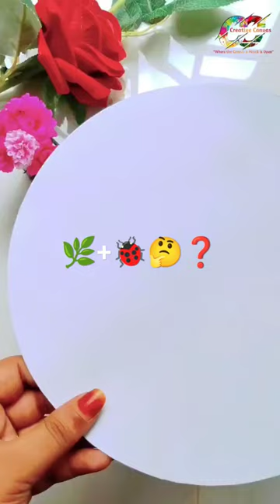Lady bug insect painting diy # red bettels art and craft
Welcome to Creative Canvas. creative canvas I always try to show the easiest way of drawing painting. From here you can improve your drawing skills. Hope you enjoy my video and find them helpful!